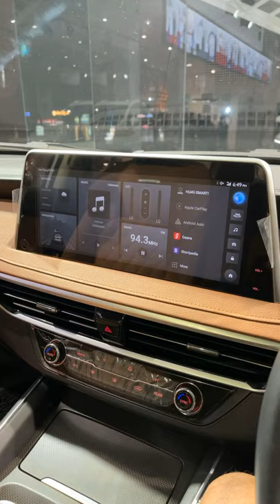Mg Gloster 5 Features Better Then Fortuner and Endeavour | torque shift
pecial thanks to khatwani MG
To Buy Any MG car you call or visit showroom
Address.